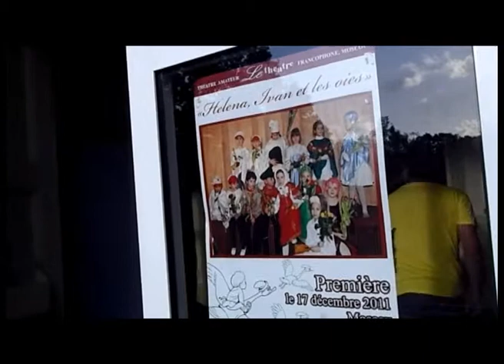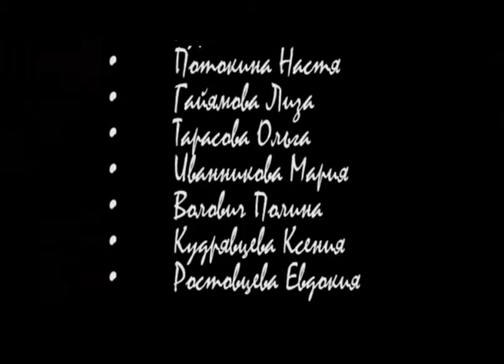Франция. Лё Театр 2012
Летний международный фестиваль детских театров на французском языке